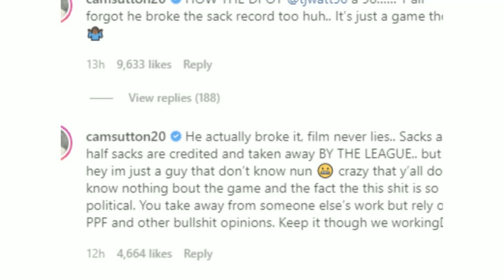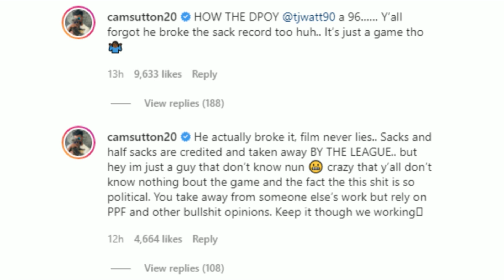THIS IS ABSOLUTELY INSANE! T.J. WATT IS BEING DISRESPECTED AGAIN ...